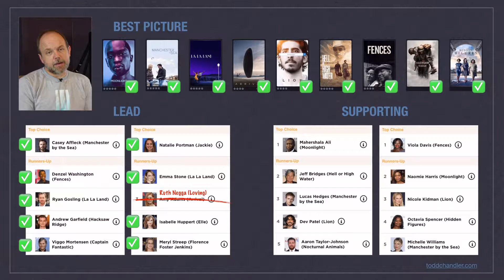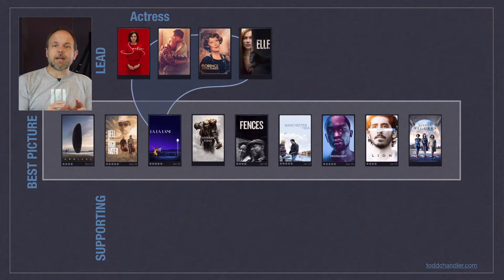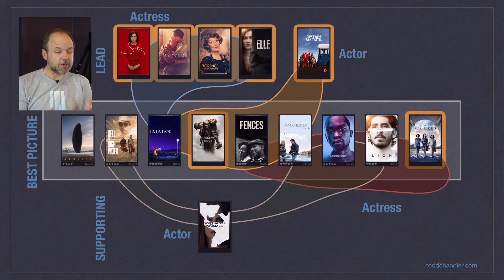Hacksaw Ridge before Oscar Night? | 89th (2017) Academy Awards Gameplan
Out of the 15 movies that comprise the best picture and acting nominees, I've seen eight so far. Only seven left, but do I need to see them all?

Music
Carmel Shades by Silent Partner